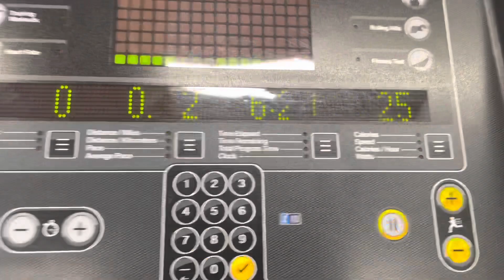Little random vlog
Linktr.ee/samphotography20

Liam's Social Media-
Instagram's: lsj_fitness & mediabylsj